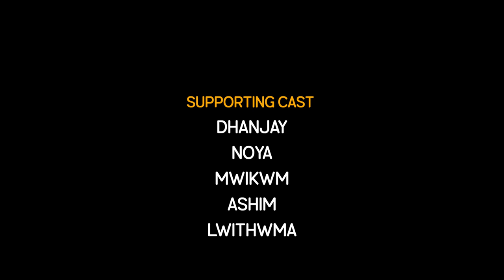Oh Ada II A Bodo Official Music Video 2023 II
Oh Ada Deglainw Laidw - A Bodo Music Video

Audio Credit
👉Lyrics & Tune - Lwithwima ( Gangu) Basumatary

👉Singers - Lwithwma ( Gangu ) & Minibala Narzary

        * Flute - Sunil
  * Mixing & Mastering - Swrang Brahma

Video Credit

👉Concept, Choreography & Direction - Bigrai Basumatary

👉Staring - Biju Basumatary, Bigrai Basumatary & Ranjita Narzary

👉DOP & Editing - Debojit Brahma ( Berema studio , Chirang )

👉Light - Ratan Brahma

👉Make - Up - Milkiyor

👉Supporting Cast - Dhananjay, Noya, Mwikwm, Ashim & Lwitwma

Dhananjoy Moshahary
Niharika Basumatary
Ashim Basumatary
Mwikhwm Mochahary
Naya Basumatary